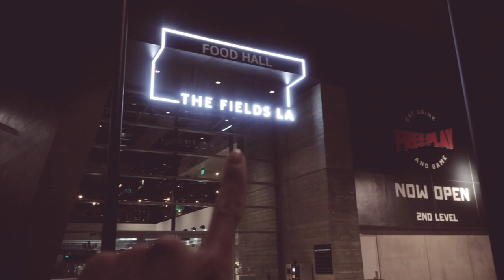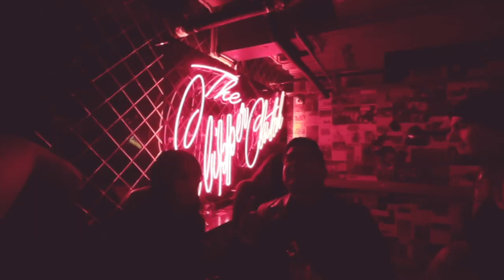I think we drank a little too much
I swear theres a music video bit!!!